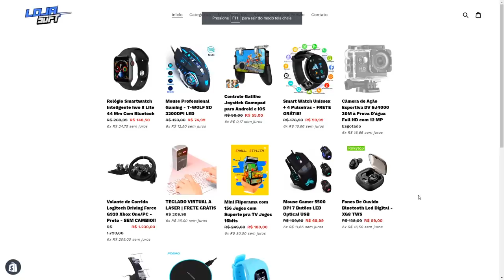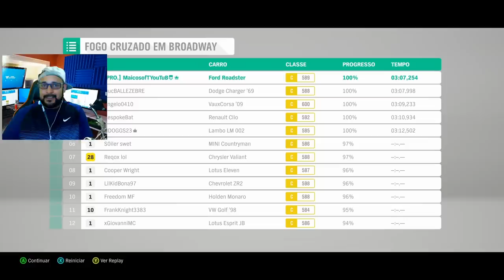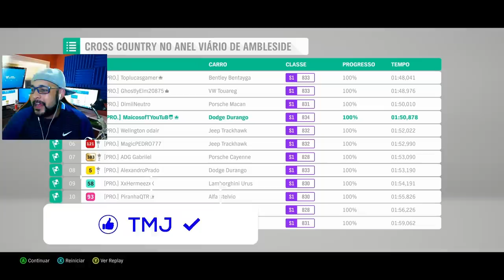NA ÉPOCA ONDE SE COLECIONAVA TUDO!! - Forza Horizon 4 2021